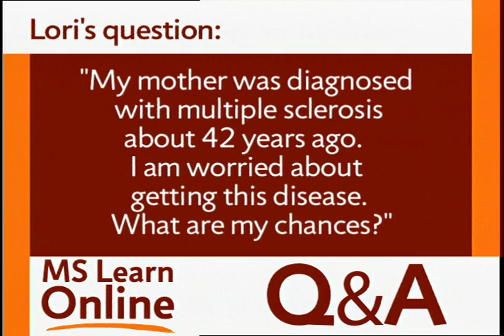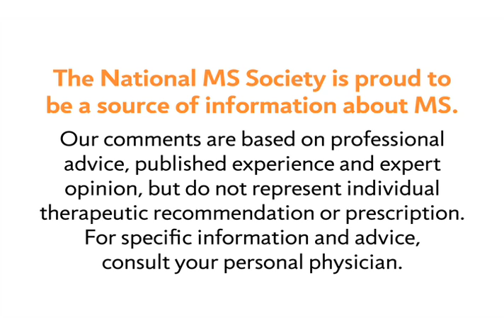What Are My Chances of Getting MS? - National MS Society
MS Learn Online is the National MS Society's online educational webcast series. This video features Mary Hughes, MD, who answers a viewer's question about her chances of getting multiple sclerosis, given that her mother has the disease.